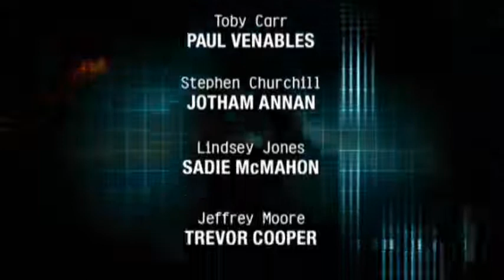Holby City - Tough Love - (6) - 03.02.2009